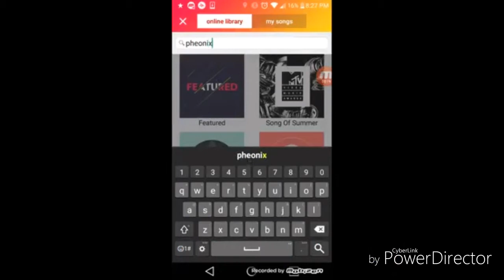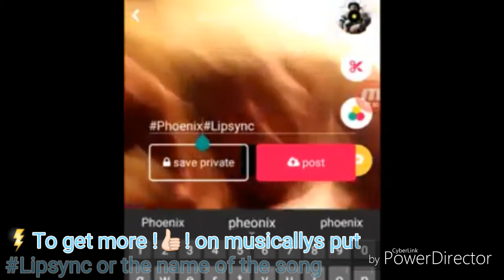How to get more likes on musically (Musically tips)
If your new to musically and your not getting likes watch this video
App:Musically
Filming app: Mobizen